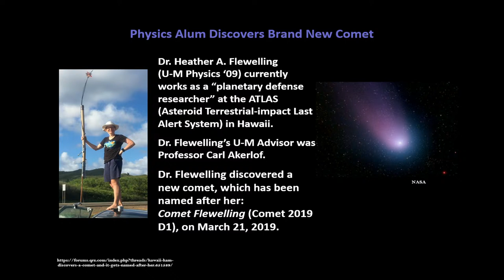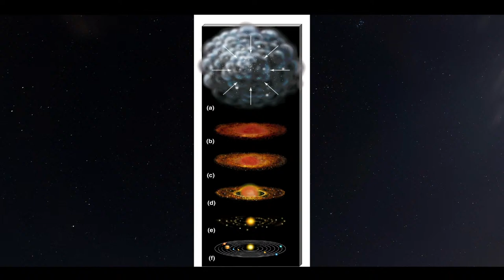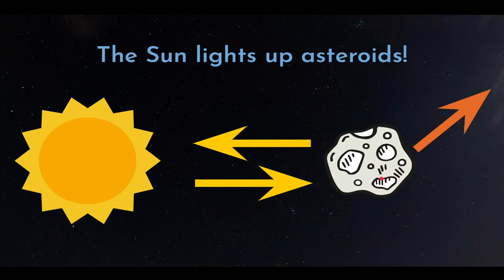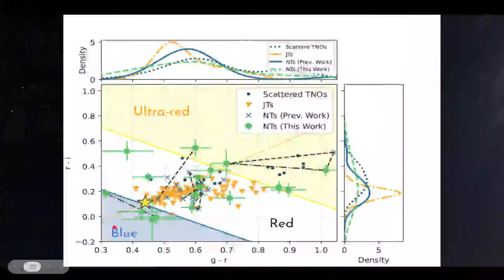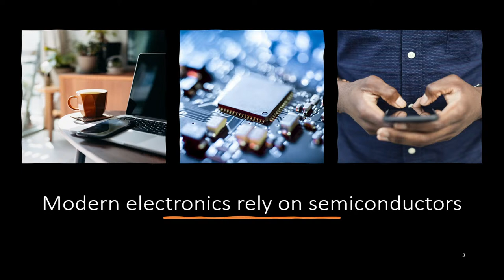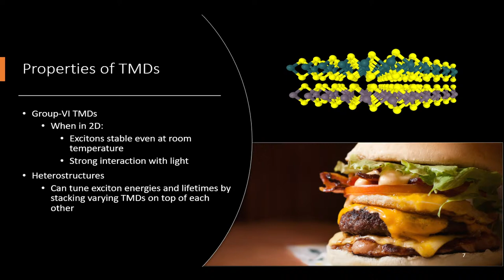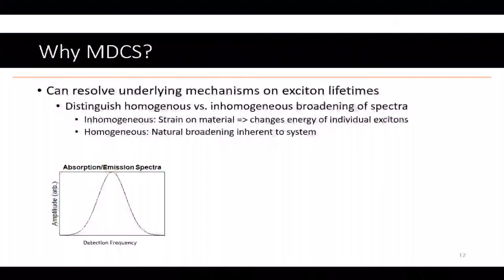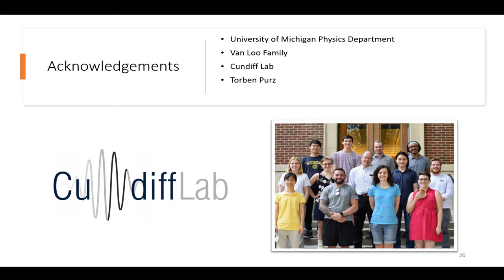Saturday Morning Physics | 03/25/23